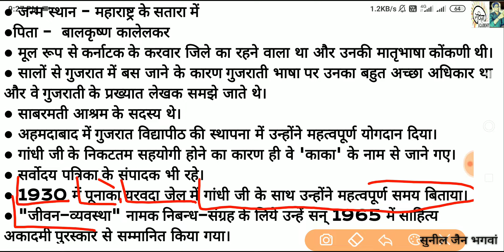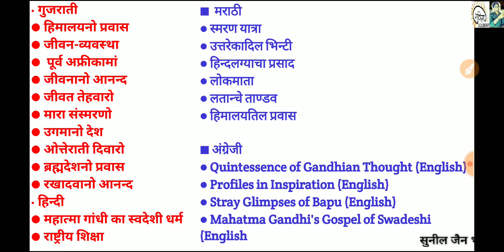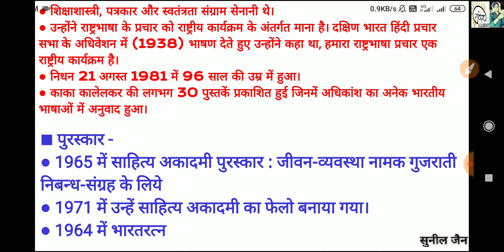काका कालेलकर का जीवन परिचय || Kaka kalelkar ka jeevan parichay || Biography of kaka kalelkar